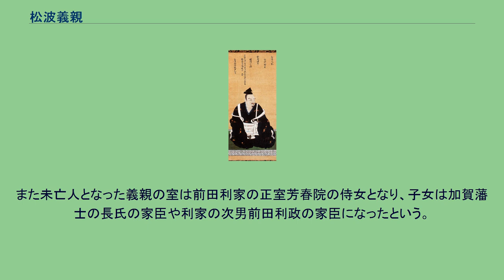松波義親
松波 義親（まつなみ よしちか）は、戦国時代から安土桃山時代にかけての武将。
能登畠山氏の家臣。
松波畠山氏6代当主。
能登国松波城主。
奥能登の松波城を本拠とした松波畠山氏は、能登畠山氏3代当主畠山義統の末子とされる義智を祖とする。
初めは能登畠山氏の庶流に過ぎなかったが、能登珠洲郡の土豪松波氏を吸収し、能登の有力国人の長氏と縁戚関係を結ぶなど次第に勢力を拡大したため、のちに一門に列して松波城は七尾城の支城的な役割を担った。
『加能城址集』「加能越文庫」によると、畠山義綱の三男とされる。
天正年間、松波畠山氏5代当主・松波義龍が早世したため、その名跡を継ぎ、松波義親と名乗って松波城主となる。
義親は生家とされる能登畠山氏に従い、天正5年（1577年）、七尾城の戦いで七尾城の救援に向かい、奮戦するもまもなく落城したため、密かに脱出して居城・松波城に逃れて再起を図るが、長沢光国率いる上杉軍に包囲されて寡兵にて戦うも多勢に無勢に敗れ、自害した。
石川県能登町の万福寺に葬られた。
万福寺所蔵の肖像画「伝義親公画像」の画賛によると享年51という。
また未亡人となった義親の室は前田利家の正室芳春院の侍女となり、子女は加賀藩士の長氏の家臣や利家の次男前田利政の家臣になったという。